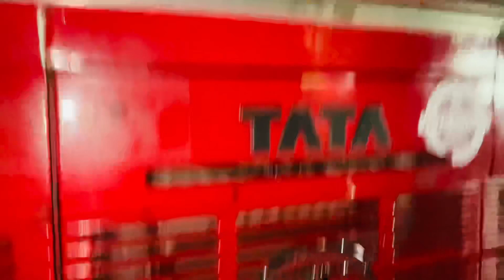Hayyye itni thand😱🥶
Hey guy’s ❤️
So in this vlog m taking you guy’s on my first hill station trip to shimla⛄️

Hope you guy’s will like it🥰